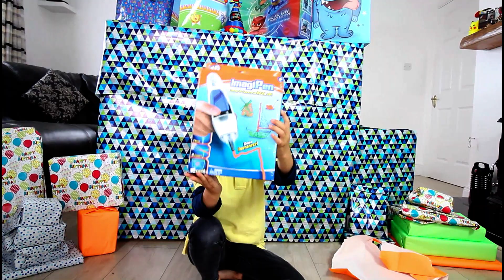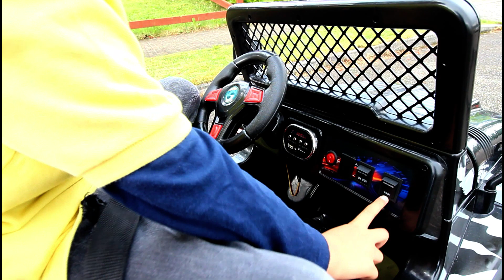Opening Birthday Presents Thomas 5Th Birthday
Opening Birthday Presents Dinosaurs RC CARS Drifter Sports PJ MasK Avenger Best TOYS FOR BOYS 2019
Thomas  5th Birthday Party Opening Presents 2019!!! Thomas receives lots of cool awesome kids toys for his birthday from friends and family! There were PJ Mask, Drifter Sports Jeep, RC CARS , Transformer, Stuff Toys, Puzzles, 3d imagi Pen , coloring, bubbles, Nemo, Track Racing, Avenger Infinity War, Blaze, Magazine, Miona,  stunt car and more surprise toys!!!

Thomas world of fun is a fun channel where i do Toy reviews and unboxing, Games and challenges.Trips and fun activities and more,i love kids YouTube Channels so i asked my Mommy too help me make my own!

Music youtube
Fantasyland Artist Quincas Moreira
Jigsaw Puzzle Artist The Green Orbs